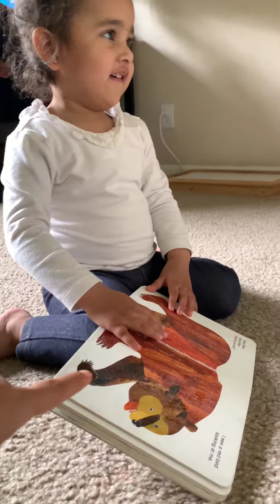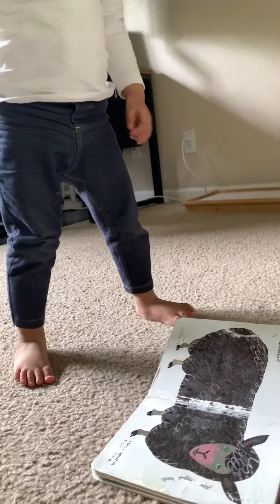2-Year-Old Aarya Completes Book Reading Milestone Achievement! 📚👶